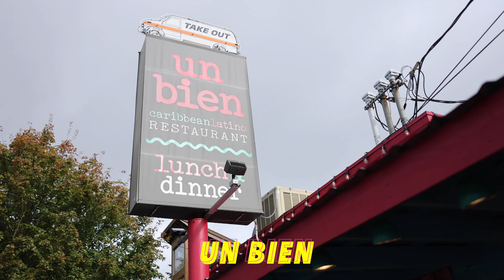The International 2022